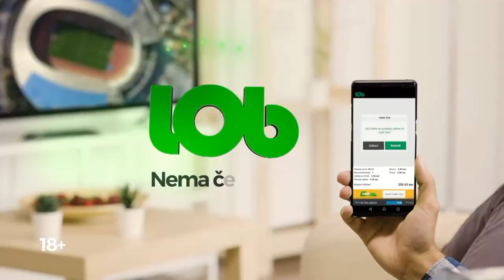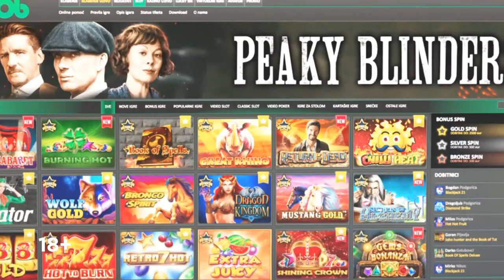Bokserska liga Crne Gore | 1. kolo | LIVE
UVODNE BORBE:
1. Leković Iris (BK Fenix) – Mušović Adiza (BK Fenix) – pionirke 36 kg
2. Mitrović Đorđe (BK Podgorica) – Luka Otašević (BK Budva) – pioniri 35 kg
3. Strahinja Mrdak (BK Bijelo Polje) – Idrizović Jasmin (BK Fenix) – pioniri 37 kg
4. Marković Danilo (BK Podgorica) – Nikša Vučetić  (BK Budva) – školarci 44kg
5. Mihailo Milović (BK Budva) – Ognjen Drljević (BK Budva) – školarci 63 kg
6. Sribnyi Nikola (BK Herceg Novi) – Marinović Vito (BK Podgorica) – juniori 66 kg
7. Brajković Andrija (BK Budva) – Nikolić Luka (BK Pristan) – juniori 80 kg
8. Adrović Armin (BK Radnički) – Gaćević Luka (BK Bijelo Polje) – mladi 60 kg
9. Milovan Sekulović (BK Podgorica) – Lekić Nikola (BK Power) – seniori 91 kg

GLAVNE BORBE:
1. Milošević Matija (BK Radnički) – Behović Omar (BK Fenix) – pioniri 35 kg
2. Keković Milija (BK Podgorica) – Šćepanović Viktor (BK Podgorica) školarci 50 kg
3. Milorad Purić (BK Power) – Marčić Petar (BK Budva) – seniori 91 kg
4. Savkovič Veljko (BK Podgorica) – Pepeljak Dino (BK Fenix) – školarci 52 kg
5. Šarčević Boris (BK Bijelo Polje) –  Radomir Savić (BK Budva) – školarci 57 kg
6. Orivić Aleksa (BK Radnički) – Veličković Ivica (BK Fenix) – juniori 60 kg
7. Mićković Ilija (BK Power) – Dervišević Ilhan (BK Fenix) – juniori 70 kg
8. Softić Menan (BK Pristan) – Šerčević Mirko (BK Bijelo Polje) – juniori 75 kg
9. Bulatović Lazar (BK Podgorica) – Idrizović Mensur (BK Fenix) – mladi 69 kg
10. Smolović Djordje (BK Bijelo Polje) – Čolović Mihailo (BK Herceg Novi) mladi 75 kg
11. Miloš Vujović (BK Budva) – Lav Lopičić (BK Power) – seniori 75 kg
12. Dedić Vuk (BK Podgorica) – Milić Dimitrije (BK Power) – seniori +91 kg